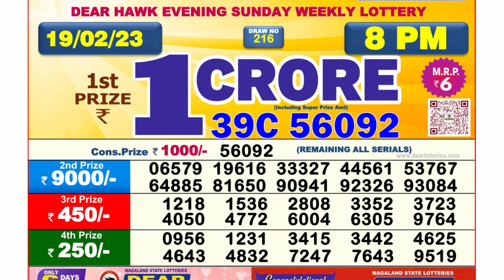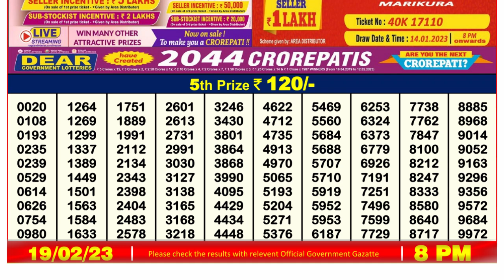Dear Lottery Sambad 8pm today 19.02.23 Nagaland State Lottery Result